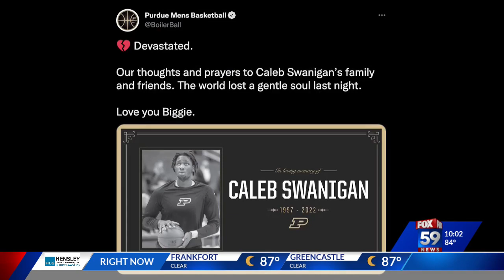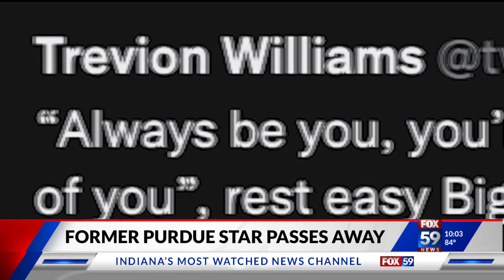'A gentle soul': Coach Painter, Purdue community reacts to Caleb Swanigan's death